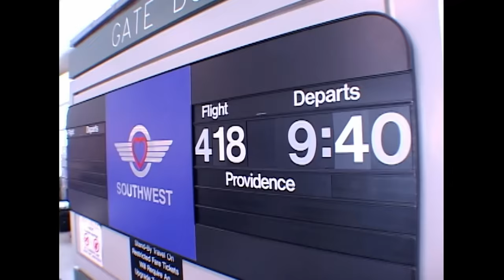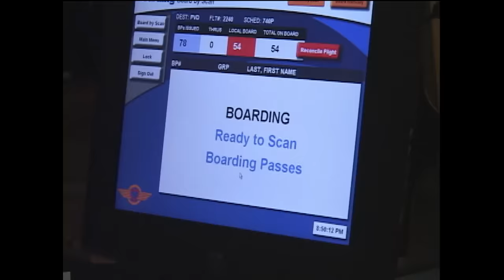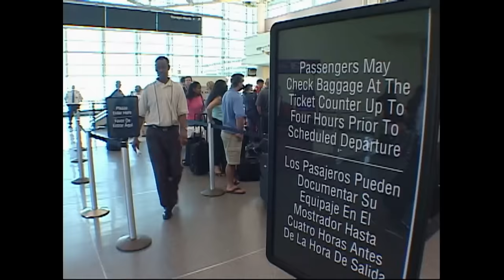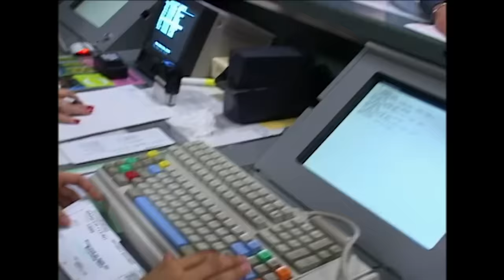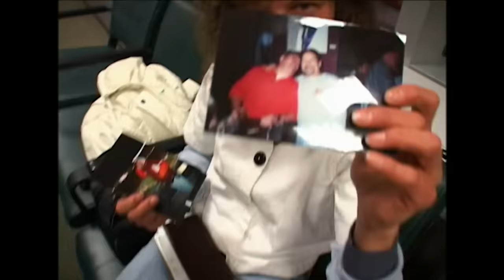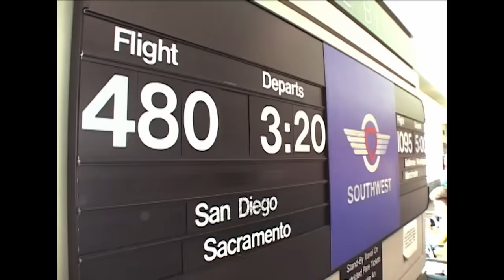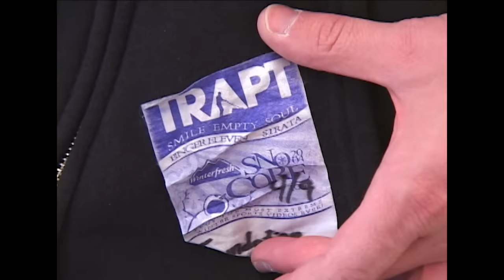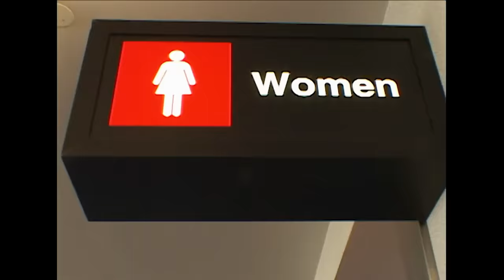Airline: Boarding DENIED! MEGA-Compilation | A&E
Some of the most INTENSE Airline moments where passengers are denied boarding!